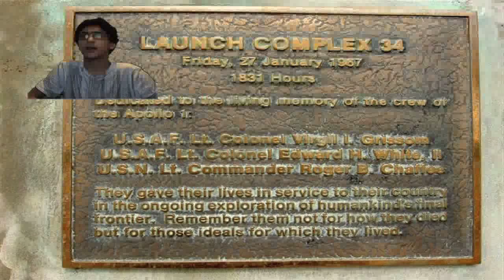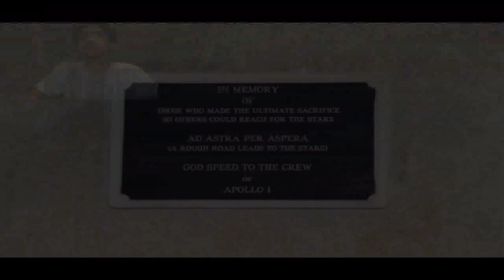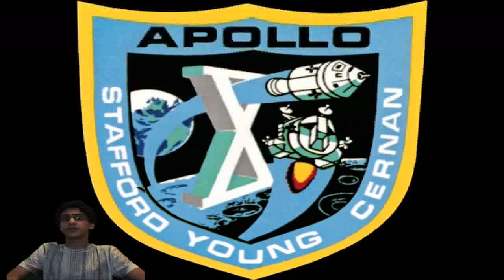The Apollo Missions Part 1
Made in January 2011 for a GCSE Astronomy project in Year 9.